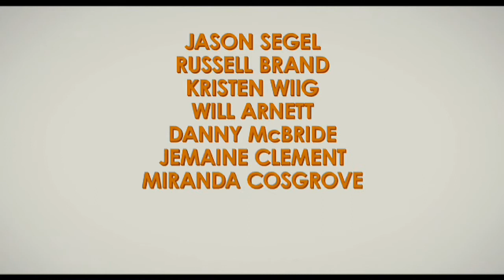Despicable Me - Official Trailer [HD]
Genre: Animation
Cast: Ken Jeong, Steve Carell, Julie Andrews, Russell Brand, Danny McBride
Director: Pierre Coffin, Chris Renaud
Writer: Ken Daurio, Cinco Paul
Studio: Universal Pictures

Plot:
A trio of orphan girls cause the normally deplorable Groo to rethink his plan to steal the moon.